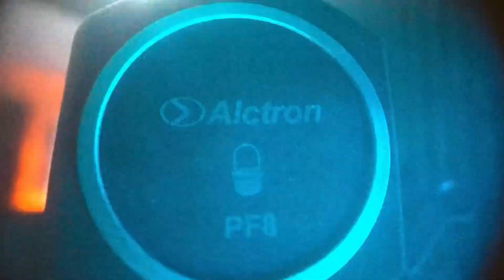21 SAVAGE GOES OFF ON DONALD GLOVER NEW MOVIE